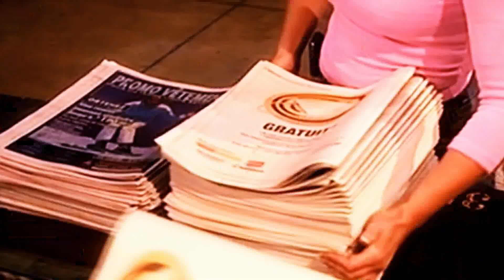¡Los periodistas venezolanos son héroes! LaMañana SEG 01